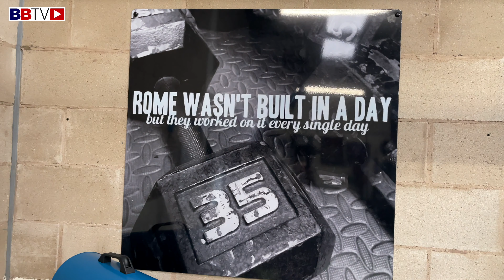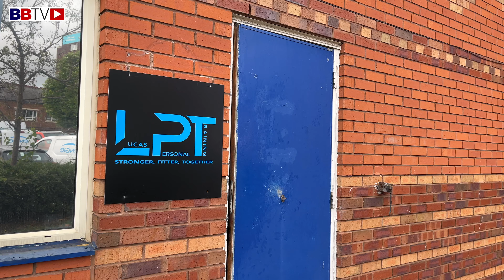"I WAS READY TO QUIT BOXING!" RYAN OLIVER TALKS CHANGE OF TRAINER, NEXT FIGHT AND NEW FOUND FOCUS